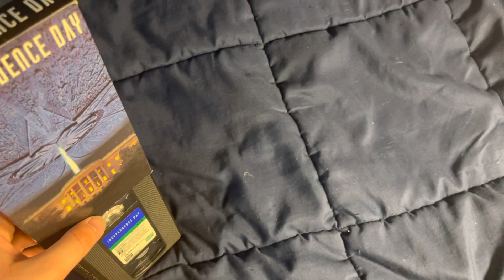Independence Day VHS Overview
Here’s the VHS overview of this great movie that I’ve seen on HBO Max in July 2021!